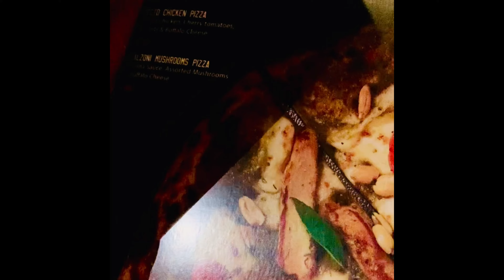RARE_Restaurant_Exprience❤️✨